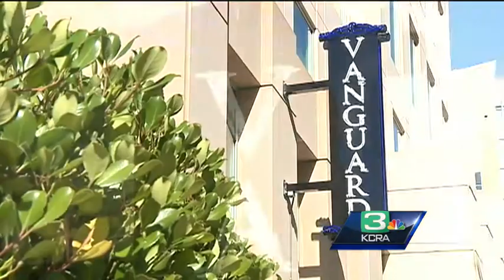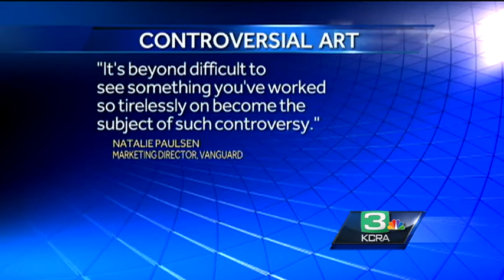Too politically risqué? Art collection pulled from Vanguard lounge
An art collection at a lounge near the Capitol is at the center of controversy.